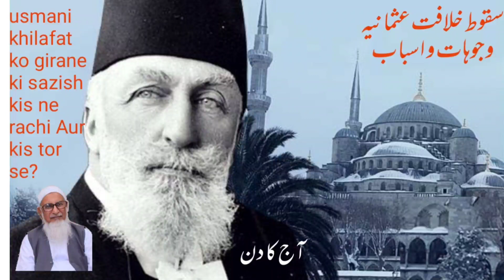Khilafat e usmania kaise khatam hui? | Khilafat e usmania History in urdu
Khilafat e usmania kaise khatam hui, Khilafat e usmania in urdu, Khilafat e usmania History in urdu, sultan abdul hamid in urdu

تفصیل:

اس ویڈیو میں خلافت عثمانیہ کے سقوط و محرکات اور اسباب و وجوہات پر روشنی ڈالی گئی ہے، ساتھ اس میں اوروں کی عیاری اور اپنوں کی سادگی پر نوحہ بھی پڑھا گیا ہے